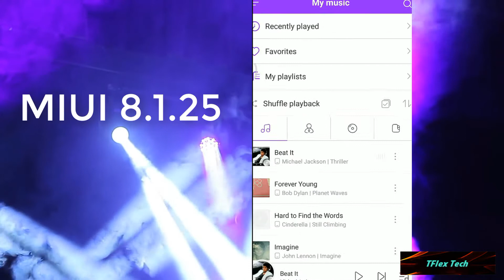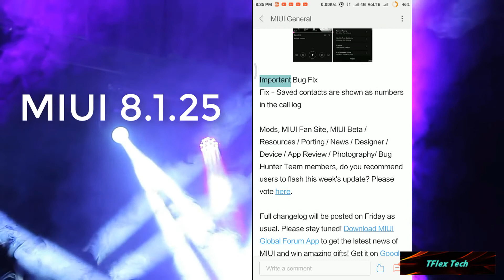Xiomi MIUI 9 GLOBAL BETA ROM 8.1.25 | MI MUSIC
MIUI 9 GLOBAL BETA ROM 8.1.25 | MI MUSIC

--Chase your dreams always--
                ayush
(Tflextech02-tflex life)